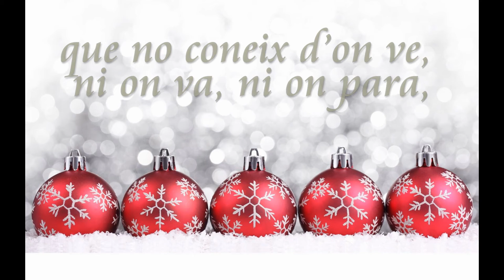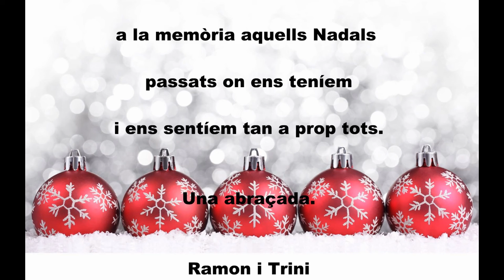Absurd Nadal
Nadal 2020, un Nadal diferent on malgrat estem físicament lluny d'algunes de les persones més estimades, les sentirem ben a prop.

Fragment del "Poema de Nadal" de Josep Maria de Sagarra